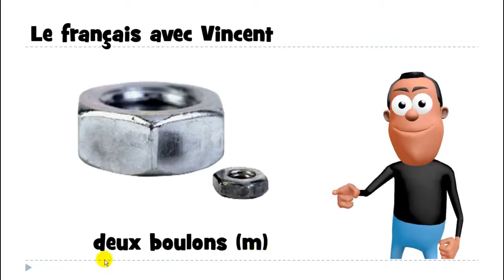ફ્રેન્ચ ભાષા શીખવા # 1 mot # deux boulons